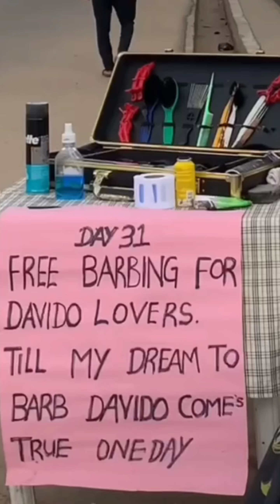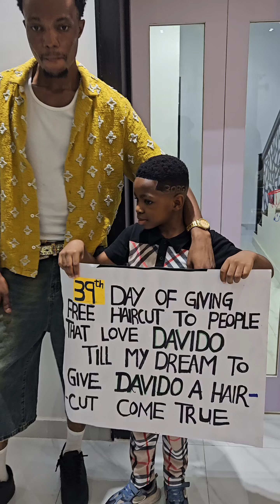My kids hair cut by DAVIDO'S BARBER